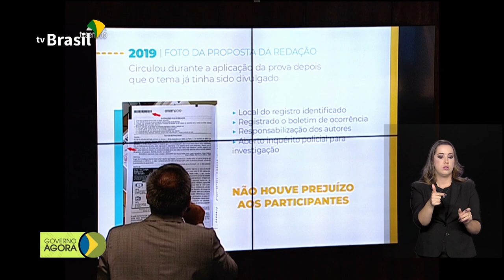Garantia Safra começa a ser pago a partir deste mês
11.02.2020 - Agricultores de 13 municípios de Pernambuco, Alagoas e Paraíba vão receber o Garantia Safra a partir de fevereiro. O ministro da Educação, Abraham Weintraub, esteve na Comissão de Educação do Senado nesta terça-feira (11) para falar sobre os projetos da pasta e os erros ocorridos no Exame Nacional do Ensino Médio (Enem) de 2019.